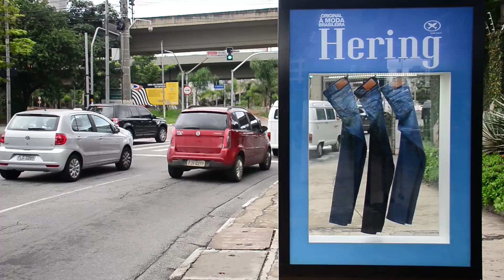AÇÃO HERING - OTIMA